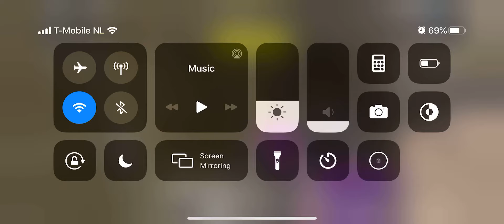Call of Duty: Mobile || Multiplayer Match Frontline || KABOOM POW POW